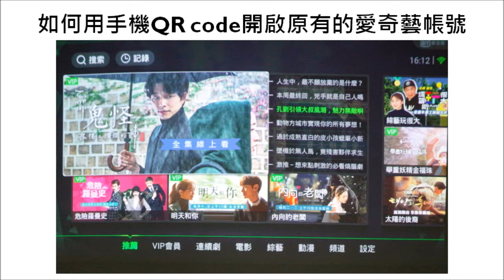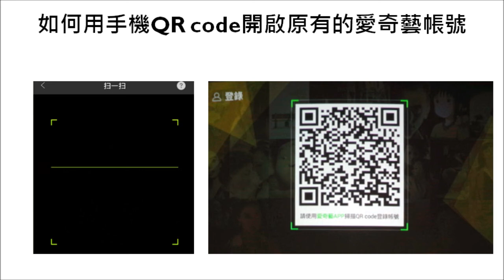投影機GS1_4_如何用手機QRCode開啟原有的愛奇藝帳號｜BenQ FAQ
1.愛奇藝
2.設定
3.帳號
4.會員登錄QR code
5.開啟手機愛奇藝APP(已註冊過會員並已登入)
6.點開右上角落  + 掃一掃
7.使用愛奇藝的掃一掃與手機鏡頭對準投影畫面QR Code
8.出現掃碼成功提示後按確定
9.GS1中愛奇藝APP帳號與手機帳號一致